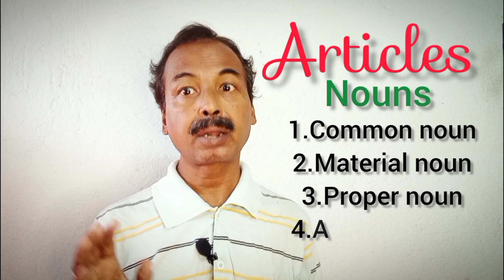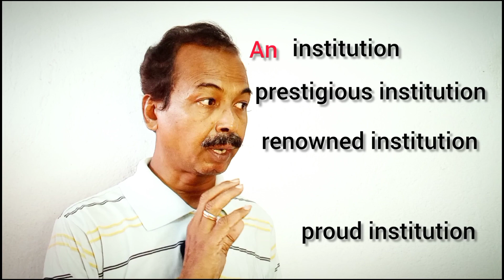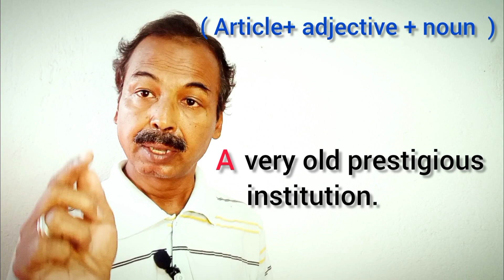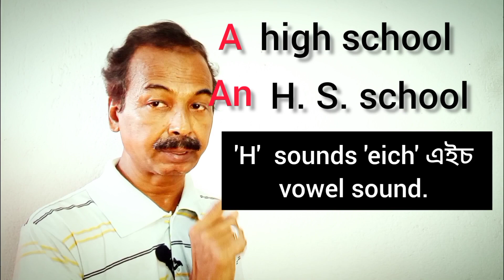Articles ( part - 1 ) | Grammar | LYCEUM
Articles - a basic part of english language as it plays a vital role in both written and spoken English Some very common rules predominate it. But a few exceptions in using articles middle the speakers of the language and in practice it is often found, some high ranked executives and professionals make such kind of mistakes that it hears and reads odd and makes irritation among the listeners and the readers as well. By watching the video 'Articles ( part - 1 ) ' you can overcome such types of mistakes and will be able to stop using wrong articles. The rules with examples and logical and grammatical explanations will easily teach the learners especially the beginners the rules of correct use of articles - A, An, The.

Inshot